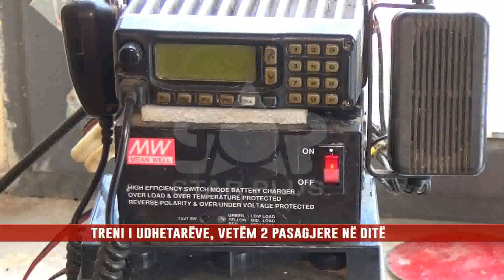STACIONI HEKURUDHOR MJEDË, REALITETI I HIDHUR I BRAKTISJES